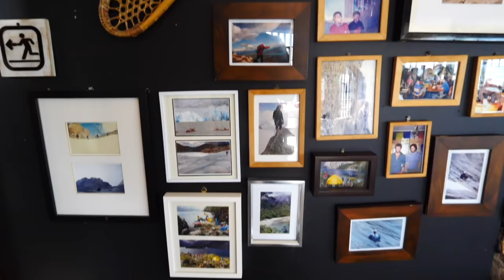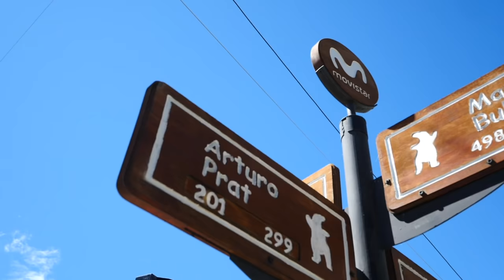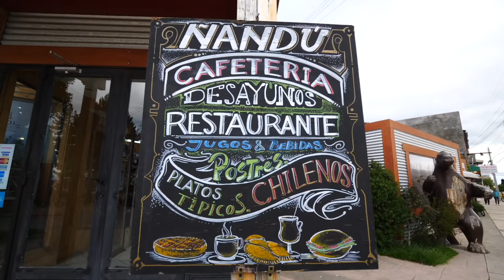Primer Día en PUERTO NATALES + Probando COMIDA CHILENA (Ceviche + Pastel de Choclo!)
Hoy compartimos un pequeño video de nuestro primer día en Puerto Natales, Chile. Nos tocó un hermoso día de sol, así que salimos a pasear a lo largo de la costanera. A lo largo del camino vimos el muelle histórico, el monumento de la mano, la estatua del milodón y el monumento al viento. Y hablando de viento - ¡que viento! La mitad de lo que grabamos salió sin audio porque el viento se llevaba nuestra voz, pero así es el clima por estas partes. Después de pasear por Puerto Natales y organizar unas excursiones, salimos a cenar en el pueblo. Fuimos a Espacio Ñandu donde probamos comida chilena; Samuel pidió un ceviche y yo un pastel de choclo - ambos platos riquísimos! Y más o menos, ese fue el día. En el próximo video ya los llevamos a pasear por Torres del Paine. Ya nos vemos!